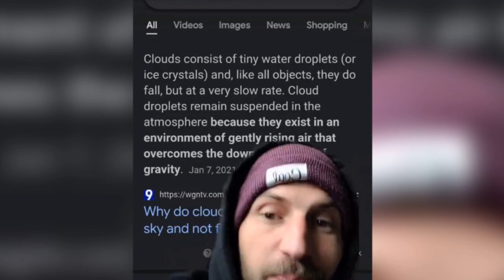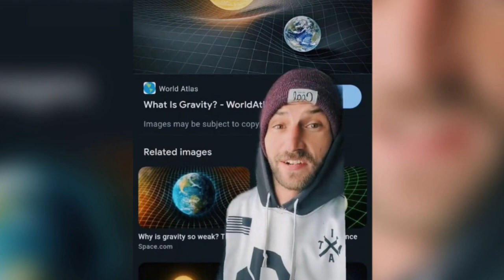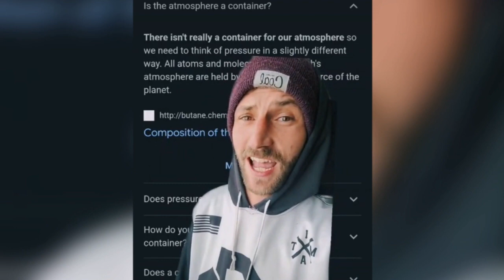Flat Earth ARROGANCE & Stupidity!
Flat Earther Rob Carter displays his gross misunderstandings of gravity and spacetime...